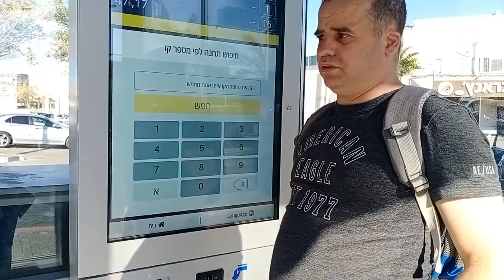מלון ספורט אילת(4)